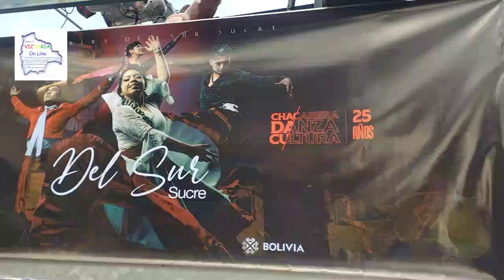PRIMER BACHE DE LA ENTRADA VIRGEN CON LA CHACARERA DEL SUR SUCRE